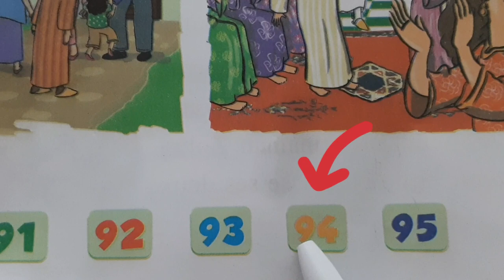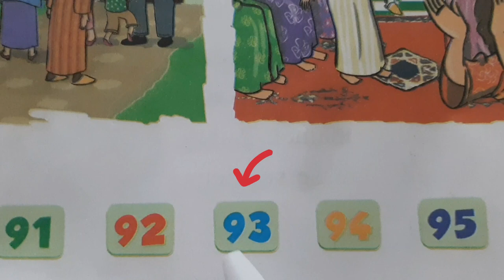Activités orales: raconter un évenement vécu /unité 6 Mes fêtes/ séances 1 et 2 / 2 A.E.P